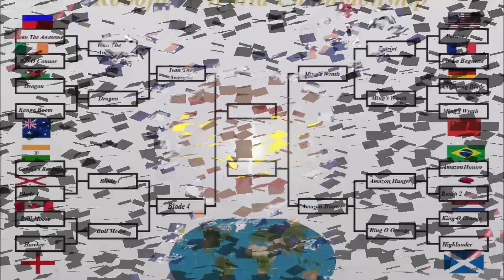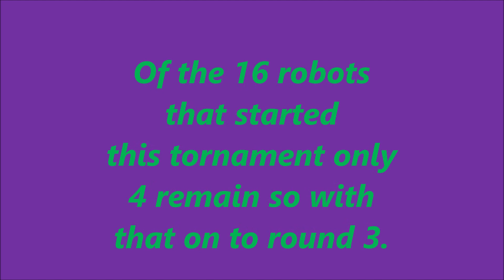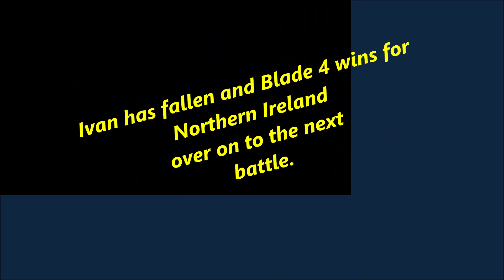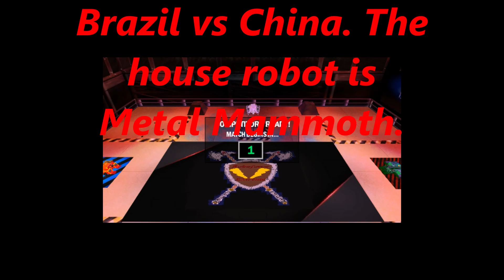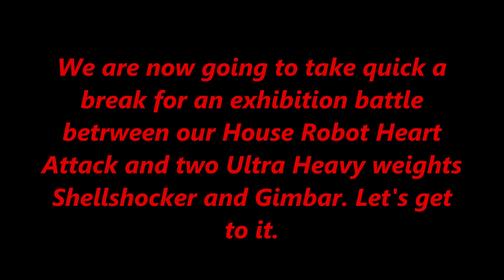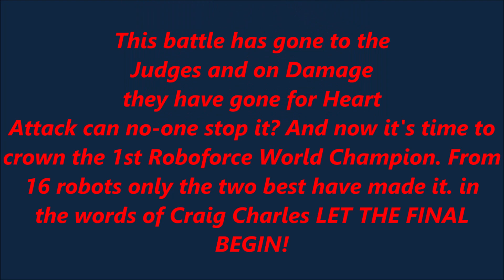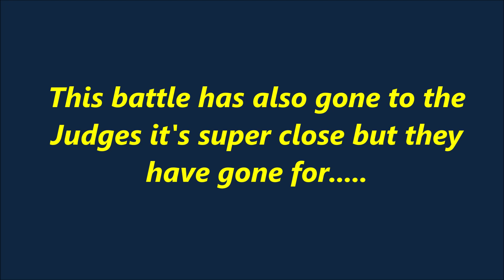Roboforce Extreme World Championship Grand Final